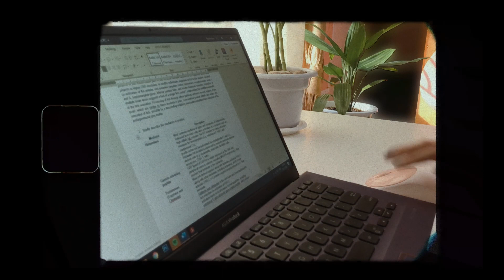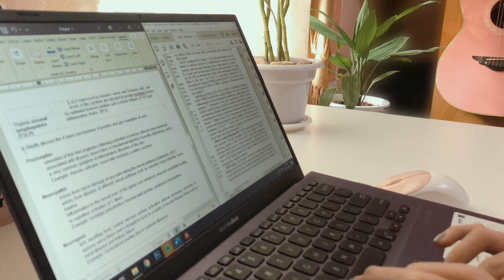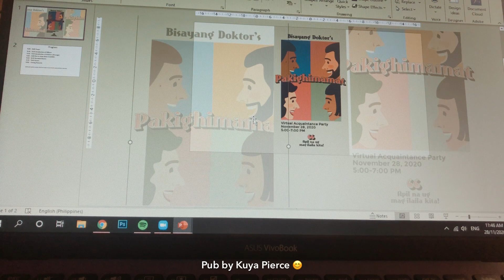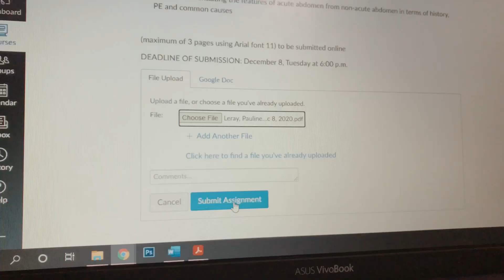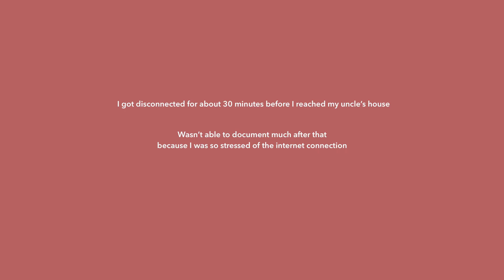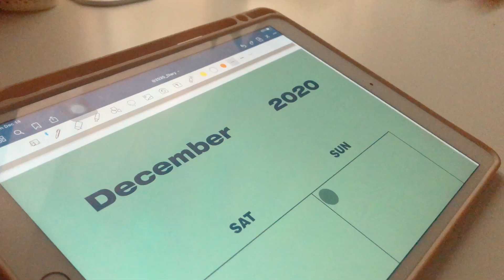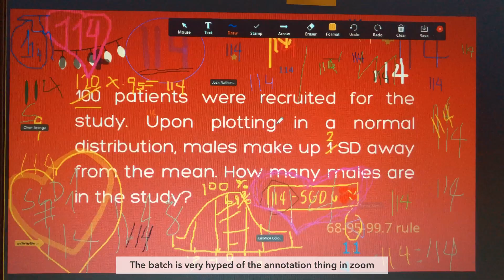days before christmas break 🎄 // med school study vlog, org virtual event, study time lapses, SGDs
Hi!! 🤗
These are clips before our christmas break with study time lapses, SGD sessions, Start-up watch party, and food. I wanted to post this before the year ends. I hope you are all well! 😊🌸
Stay safe!
Halong!!

Love,
Pauline

Deck the Halls by ninjoi.
12 Days of Christmas by ninjoi.